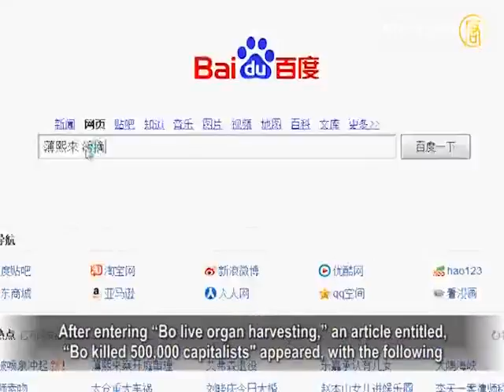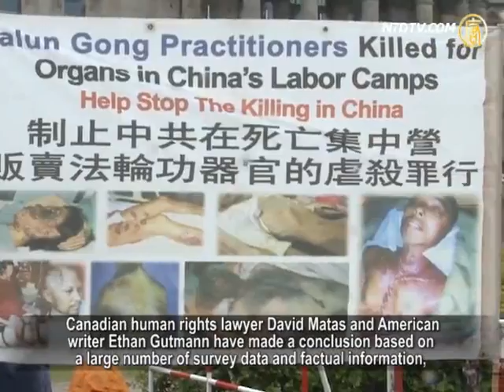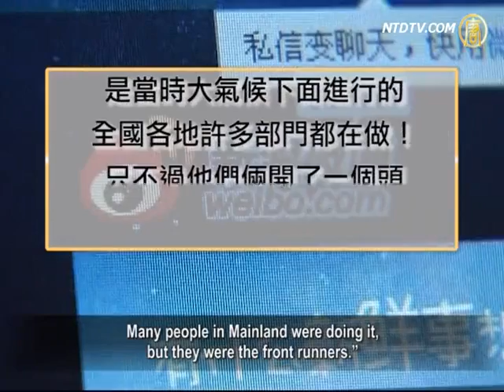Chinese Regime Faces a Truth Telling Dilemma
On August 22, a few hours before the trial of Bo Xilai,
former Communist Party Secretary of Chongqing,
Mainland China's search engine Baidu suddenly lifted the ban
of "Bo Xilai live harvesting" and "Bo Xilai organ harvesting."
Some analysts pointed out that since the persecution
of Falun Gong practitioners by the Chinese Communist Party
(CCP) was exposed, Bo Xilai may become
the CCP's scapegoat.
In this historical moment, should the CCP publish the truth
or continue to hide it?

Prior to Bo's trial, an Epoch Times reporter used the Baidu
search engine and found a Shi Tao (a well-known Chinese
television) episode about David Matas, author who exposed
organ harvesting, having been nominated for a Nobel Prize.
After entering "Bo live organ harvesting," an article entitled,
"Bo killed 500,000 capitalists" appeared, with the following
description: "According to sources, live organ harvesting
from Falun Gong practitioners is true to some degree.
However, a big surprise is that Bo's wife was directly
involved in the operation. "

Shi Da, political commentator: "Live organ harvesting began
with Jiang Zemin, Zhou Yongkang, and Bo Xilai together.
It is such a bad deed that the CCP has probably made
Bo a scapegoat and completely abandoned him."
Currently, the international community has condemned
the CCP for live organ harvesting.
Canadian human rights lawyer David Matas and American
writer Ethan Gutmann have made a conclusion based on
a large number of survey data and factual information,
that between 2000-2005, at least 65,000 Falun Gong
practitioners were victims of organ harvesting, but in reality,
probably over a million were killed because of that.

In June 2013, Congresswoman Ileana Ros-Lehtinen
and Robert Andrews, House Representative and senior
member of the military committee, jointly proposed
resolution 281, which calls for the CCP to immediately stop
organ harvesting from prisoners of conscience
and the persecution of Falun Gong practitioners.
Resolution 281 also calls for an investigation of China's
organ transplant system and prosecution of officials
who have illegally entered the United States.

Since the US has evidence, the CCP has to do something.

"The CCP will not admit its crimes, but it used Baidu
to silently admit the crimes they committed," said Shih Da.

On August 19, someone proclaiming to be a
family member of Bo wrote on his blog,
"Organ harvesting of a certain group and processing of human
bodies are procedures corresponding to high level policies.
Bo and his wife should not shoulder
these responsibilities alone.
Many people in Mainland were doing it,
but they were the front runners."
At the same time, Zhou Yongkang, one of Bo's supporters
and former secretary of the Politics and Law committee,
is also the center of attention.

Xia Xiaoqiang, political commentator: "The CCP's judgment
of Bo is not the real upholding of justice.
After Bo's trial, the CCP may begin its work
on Zhou Yongkang.
After the Beidaihe meetings, overseas media continued
to spread news of Zhou's unfavorable situation.
Reliable sources from Beijing said that Xi Jinping
has ordered an internal investigation into Zhou Yongkang.

When Zhou Yongkang reigned, he made the politics
and law stability maintenance system a second power center.
Zhou Yongkang's bloody maintenance created
enormous resentment.
Failing to resolve this, it will be hard for
Xi Jinping's ruling to continue.
Xia Xiaoqiang believes that throwing out Zhou Yongkang
to pay for the CCP's evil deeds is likely to become a reality.

In 1999, Jiang Zemin, former Communist Party Secretary,
launched the persecution of Falun Gong practitioners.
In the past few years, the torture of and organ harvesting
from Falun Gong practitioners was exposed.
Bo Xilai and Zhou Yongkang were the active followers
of Jiang Zemin's persecution of Falun Gong.
In order to maintain its dictatorship, the CCP tried to
conceal the truth of organ harvesting.
Xia Xiaoqiang points out that God gives limited
opportunities and times for those in power.
If they continue to conceal the truth, they are committing
a crime against Chinese people and the future of China.
Xia Xiaoqiang also advises those in power to use the power
in their hands wisely, let the truth be known,
and choose a bright future for themselves
at this historical moment.
Otherwise, they will become a sinner in the history
and leave much to regret.